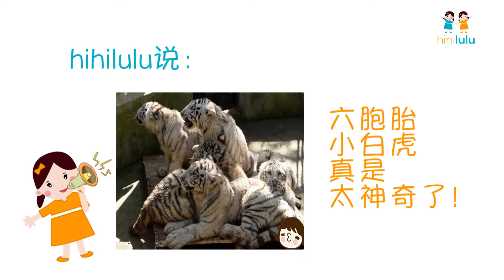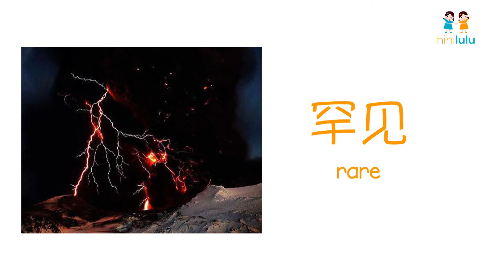Chinese for Kids幼儿中文/Understand China with hihilulu - white tiger sextuplets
Rare white tiger sextuplets made their first public appearance at a zoo in Kunming, southwest China's Yunnan Province on Monday. According to the zoo, white tigers usually give birth to two or four cubs and sextuplets are considered very rare.